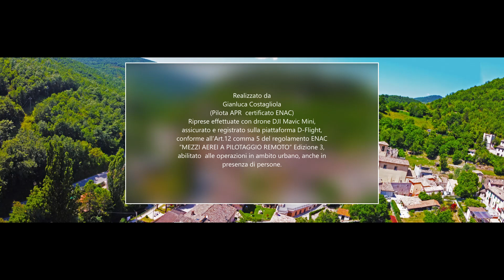Rasiglia e Belfiore "Cascate del Menotre - UMBRIA" - Riprese con DJI Mavic Mini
Colonna sonora: "Enya - Caribbean Blue "